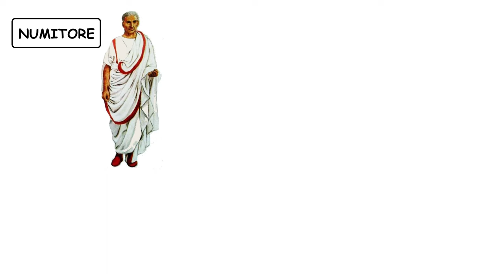🐺👦👦 LA FONDAZIONE DI ROMA tra Storia e Leggenda 📖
Intorno alla metà dell’VIII sec. a.C. i Latini, un popolo che viveva nell’attuale Lazio, fondarono un piccolo villaggio sul colle Palatino, nei pressi del fiume Tevere. In quel tratto di fiume l’acqua era poco profonda e vi sorgeva un isolotto: l’isola Tiberina, che vediamo qui in una foto recente e che permetteva di attraversare facilmente il fiume. Il guado, punto del fiume poco profondo, che permetteva l’attraversamento anche a piedi o a cavallo, in lingua etrusca era chiamato "rumon". Così, il villaggio fu chiamato Roma.

La posizione geografica di Roma era molto strategica dal punto di vista commerciale: a Nord infatti c’erano gli Etruschi, uno dei più ricchi popoli della zona, mentre a Sud c’erano le colonie della Magna Grecia. E questi due popoli commerciavano attivamente tra loro, scambiandosi i prodotti più vari.
Inoltre, lungo il fiume Tevere, navigabile fino al mare, si potevano facilmente trasportare le merci, e in particolare il sale marino.
A questo va aggiunto che il piccolo villaggio fondato dai Latini sorgeva in una zona temperata della penisola italica, non troppo lontana dal mare, nei pressi di una grande ansa del fiume Tevere, con colline convergenti che si allungavano da nord est a sud ovest in modo da costruire un valido sistema di difesa contro gli attacchi nemici. Insomma, era il posto ideale per una città. Così, con il passare del tempo, Roma si estese ai villaggi sorti sui colli circostanti e divenne una vera e propria città.

Questa è la Storia della nascita di Roma, così come ricostruita dagli studiosi sulla base dei reperti archeologici.
Tuttavia, quando Roma divenne una città grande e potente, alcuni scrittori dell’epoca vollero celebrarla facendo credere a tutti che le sue origini erano divine e che esisteva un collegamento tra la civiltà romana e gli eroi protagonisti dei poemi epici.

Così nacque la leggenda secondo cui l’eroe troiano Enea, dopo essere sfuggito alla distruzione di Troia con il vecchio padre Anchise e il figlioletto Ascanio, si imbarcò con alcuni compagni su 20 concave navi e veleggiò alla volta dell’Egeo. Attraversando il mare blu delle Cicladi, giunse a Creta, dove però infuriava la peste, che lo costrinse a ripartire. Dopo varie peripezie, il viaggio proseguì verso la penisola italica, facendo tappa in Sicilia e poi a Cartagine, dove la regina Didone, sedotta e abbandonata dall’eroe troiano, si tolse la vita. Tale fatto genererà l’odio implacabile della stirpe cartaginese per i romani.
A questo punto Enea riprese il suo viaggio alla volta dell’Italia, giungendo finalmente sulle coste laziali.
Qui, suo figlio Ascanio, divenuto adulto e coraggioso, fondò una nuova città: Albalonga.

Tre secoli dopo, il re legittimo di Albalonga, Numitòre, fu spodestato e imprigionato dal malvagio fratello Amulio.
Numitòre aveva dei figli maschi e una figlia femmina, Rea Silvia. Il crudele zio Amulio uccise tutti i nipoti maschi e obbligò Rea Silvia a diventare sacerdotessa in modo che non avesse figli.

Ma un giorno, mentre Rea Silvia passeggiava in un bosco, Marte, il dio della guerra, la vide e si innamorò perdutamente di lei. Dalla loro unione nacquero due gemelli: Romolo e Remo.

Il crudele Amulio, informato della nascita dei bambini, comandò che venissero affogati nel Tevere.
Ma un servo ebbe pietà per i piccoli e li mise in una cesta, affidandoli alla corrente del fiume.
Raggiunta la riva, i due gemelli furono trovati e messi in salvo da una lupa, che li allattò e si prese cura di loro come una madre, diventando peraltro l’emblema di Roma.

Romolo e Remo, diventati grandi, vennero a conoscenza delle loro origini e dopo aver rimesso sul trono di Albalonga il nonno Numitòre, decisero di fondare una città sul colle Palatino, vicino alla riva dove erano stati salvati dalla lupa. Per scoprire la volontà degli dei e decidere chi tra loro due dovesse regnare sulla città, si affidarono al volo degli uccelli.
Remo avvistò sei avvoltoi, mentre Romolo ne vide ben 12: gli dei, infatti, avevano prescelto Romolo come fondatore della nuova città, che dal suo nome, venne chiamata Roma.
Romolo tracciò con un aratro il solco sacro su cui sarebbero sorte le mura della nuova fondazione. Ma con un gesto carico di invidia e di sfida, Remo balzò oltre il solco. Così Romolo lo uccise, diventando definitivamente l’unico re della città di Roma. Era il 21 aprile del 753 a.C.